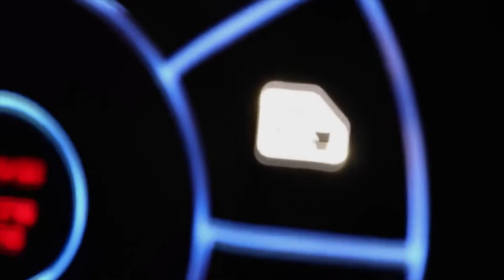Top 5 - fastest cars in world (2019)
The top 5 fastest cars in the world that are allowed on the road. The cars in the video:
5. Bugatti Chiron V-max: 261 mph / 420 kph
4. Bugatti Veyron Super Sport V-max: 268 mph / 431 kph
3. Hennessey Venom GT V-max: 270 mph / 435 kph
2. Koenigsegg Agera RS V-max: 278 mph / 447 kph
1. Hennessey Venom F5 V-max: 301 mpg / 484 kph

5. Bugatti Chiron
The Bugatti Chiron is a mid-engined two-seated sports car developed and manufactured in Molsheim, France, by Bugatti Automobiles S.A.S. as the successor to the Bugatti Veyron. The Chiron was first shown at the Geneva Motor Show on March 1, 2016. The Chiron has 1,103 kW (1,500 PS; 1,479 bhp) of power and 1,600 N·m (1,180 lb·ft) of torque starting from 2000 rpm.
4. Bugatti Veyron Super Sport
The Super Sport version of the Veyron is recognised by Guinness World Records as the fastest street-legal production car in the world, with a top speed of 431.072 km/h (267.856 mph). The roadster Veyron Grand Sport Vitesse version is the fastest roadster in the world, reaching an averaged top speed of 408.84 km/h (254.04 mph) in a test on 6 April 2013
3. Hennessey Venom GT
The Hennessey Venom F5 is a high-performance sports car manufactured by Texas-based Hennessey Special Vehicles, a division of Hennessey Performance Engineering. The Hennessey Venom F5 was unveiled at the SEMA Show in Las Vegas, Nevada, on November 1, 2017, with high expectations of its intended world-beating speed record. Using its project 2.0 second 0–60 mph (0–100 km/h) acceleration and projected 301 mph (484 km/h) top speed, Hennessey’s Venom F5 aims to eliminate the Bugatti Chiron on all acceleration and speed factors.
2.Koenigsegg Agera RS
The Koenigsegg Agera RS was unveiled at the 2015 Geneva Motor Show. The Agera RS produces 450 kg of downforce at 250 km/h. The 5.0 litre V8 engine now produces 865 kW (1,160 hp) on regular pump gasoline. The optional 1 MegaWatt package increases the engine's power to 1,000 kW (1,341 bhp).
1.Hennessey Venom F5
The Hennessey Venom F5 is a high-performance sports car manufactured by Texas-based Hennessey Special Vehicles, a division of Hennessey Performance Engineering. The Hennessey Venom F5 was unveiled at the SEMA Show in Las Vegas, Nevada, on November 1, 2017, with high expectations of its intended world-beating speed record. Using its project 2.0 second 0–60 mph (0–97 km/h) acceleration and projected 301 mph (484 km/h) top speed, Hennessey’s Venom F5 aims to eliminate the Bugatti Chiron on all acceleration and speed factors.

PS: The Devel Sixteen is not on this list because it still isn't in production.